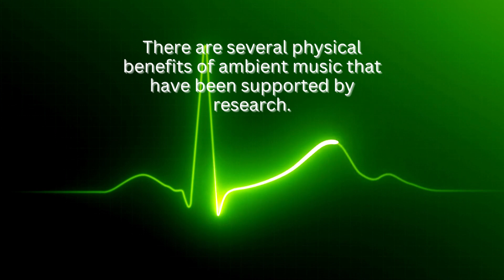Real Benefit of relaxingmusic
Hi there! Ambient music can be a great way to improve your health and well-being. In this video, we'll explore the benefits of hearing ambient music and how it can benefit your
physical,
mental, and
emotional health.

There are several physical benefits of ambient music that have been supported by research. Here are a few examples:

1. Lower blood pressure and heart rate:
Studies have shown that listening to ambient music can have a calming effect on the body, leading to lower blood pressure and heart rate. This can be particularly helpful for people who suffer from hypertension or other stress-related conditions.

2. Improved sleep quality:
The soothing sounds of ambient music can help you relax and fall asleep more easily, leading to improved sleep quality. This is especially true for people who struggle with insomnia or other sleep disorders.

3. Decreased muscle tension:
Ambient music can also help relax muscles, which can reduce muscle tension and alleviate pain and discomfort. This can be particularly helpful for people who suffer from muscle tension or other physical discomfort.

4. Improved immune system function:
Some studies have also suggested that listening to ambient music may improve immune system function. This may be due to the stress-reducing effects of the music, as stress has been linked to a weakened immune system.

Next, let's discuss the mental benefits of ambient music.
Ambient music can help improve focus and concentration, making it a great choice for studying or working. It can also help reduce anxiety and stress, which can lead to improved overall mental health.
There are many mental benefits of ambient music, including:

1.Improved focus and concentration:
Ambient music can help create a relaxing, distraction-free environment that is conducive to focus and concentration. This makes it a great choice for studying or working.

2. Reduced stress and anxiety:
The soothing sounds of ambient music can help calm the mind and reduce stress and anxiety. This can be particularly helpful for people who struggle with these issues.

3. Improved overall mental health:
The relaxation and stress-reducing effects of ambient music can also contribute to improved overall mental health. This may include a reduction in feelings of depression and anxiety, as well as an increase in feelings of calm and well-being.

4. Enhanced creativity:
Some studies have also suggested that ambient music may enhance creativity. This may be due to the way that it helps create a relaxed, open-minded state of mind that is more conducive to creative thinking.

Overall, ambient music can offer a range of mental benefits that can improve your cognitive functioning and overall mental health. If you're looking to improve your focus, reduce stress, or boost your creativity, consider incorporating ambient music into your daily routine.

Finally, let's talk about the emotional benefits of ambient music. Ambient music can help create a sense of calm and relaxation, which can improve overall mood and reduce feelings of depression and anxiety. It can also be a great way to relax after a long day or to set a positive, relaxing mood in your home or workspace.
There are many emotional benefits of ambient music, including:

1. Improved mood:
Ambient music can help create a sense of calm and relaxation, which can improve overall mood and reduce feelings of stress and anxiety.

2. Enhanced relaxation:
The soothing sounds of ambient music can help create a relaxing atmosphere, which can be particularly helpful after a long day or in times of high stress.

3. Increased sense of well-being:
The relaxation and stress-reducing effects of ambient music can also contribute to an increased sense of well-being. This may include a reduction in negative emotions and an increase in positive emotions.

4. Improved emotional regulation:
Some studies have also suggested that ambient music may improve emotional regulation, which refers to the ability to manage and express emotions in a healthy way. This may be due to the way that ambient music helps create a calming, balanced state of mind.

Overall, ambient music can offer a range of emotional benefits that can improve your overall well-being. If you're looking to improve your mood, relax, or regulate your emotions, consider incorporating ambient music into your daily routine.

In conclusion, ambient music can offer a wide range of health benefits, including physical, mental, and emotional benefits. So next time you're looking to improve your health and well-being, consider giving ambient music a try!

It helps us create more content like this and reach a wider audience. We appreciate your support and are grateful to have you as a viewer. Thank you again, and we hope to see you in our next video!